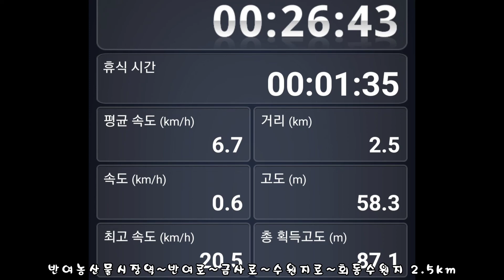반여농산물시장역~반여로~금사로~수원지로~회동수원지 2.5km 구간라이딩